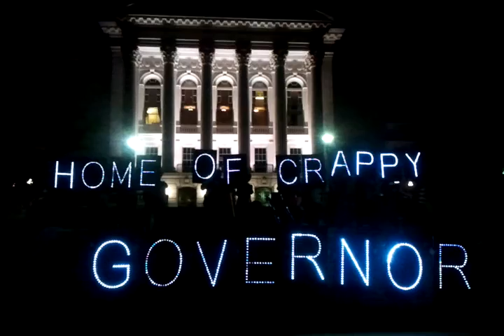Overpass Light Brigade at the Capitol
In a rare appearance at the State Capitol the Overpass Light Brigade brought a special message to share in honor of and as a going-away present for activist Jenna Pope.  Friday, July 20, 2012.